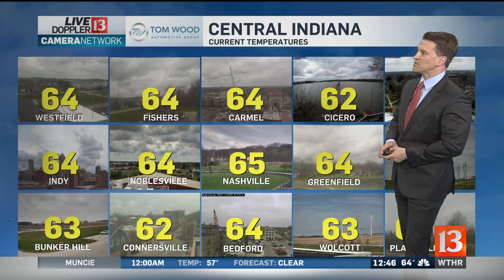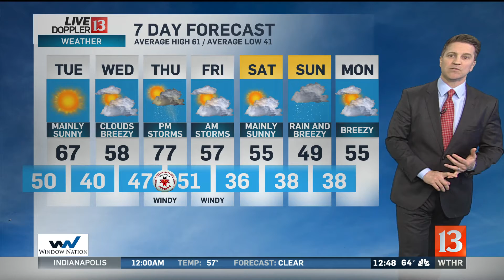Doppler 13 Forecast Noon 4-8